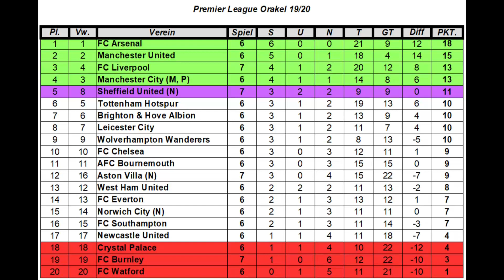PREMIER LEAGUE ORAKEL #062 Aston Villa - FC Burnley I Spieltag 7 [FIFA 20] [Deutsch]